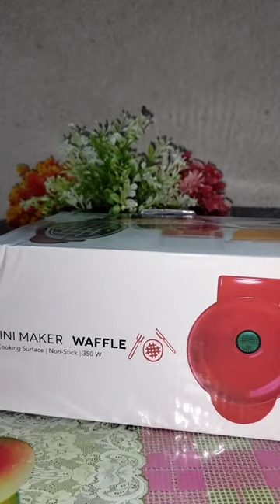mini waffle maker review, 650/- 🧇🤤